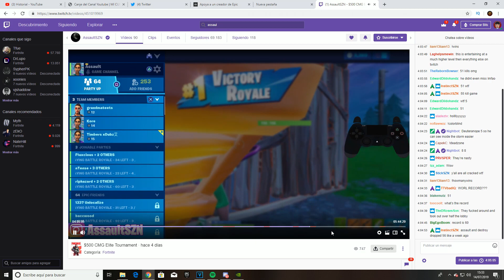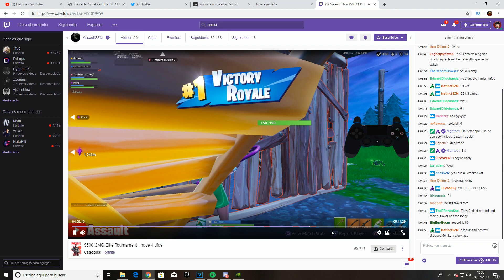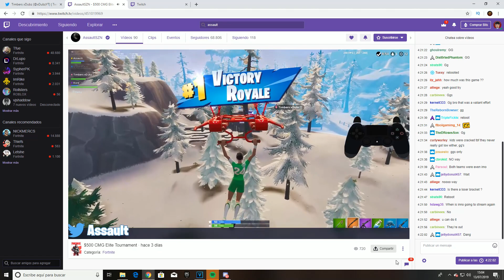Hicimos 55 kills en una partida vs jugadores de Ghost Gaming - Torneo de 500dlls